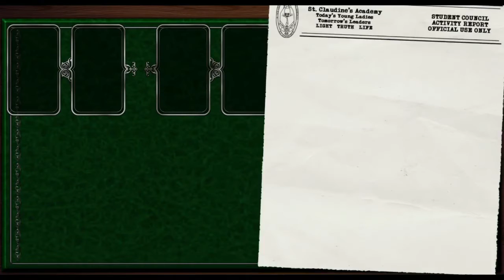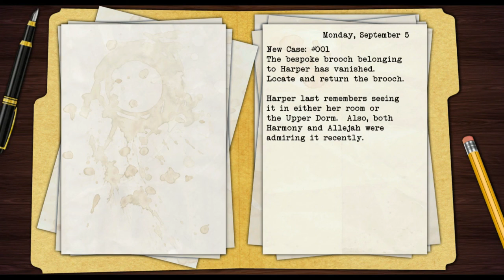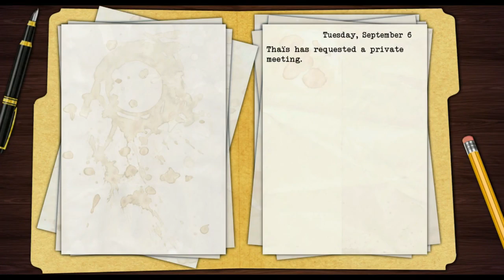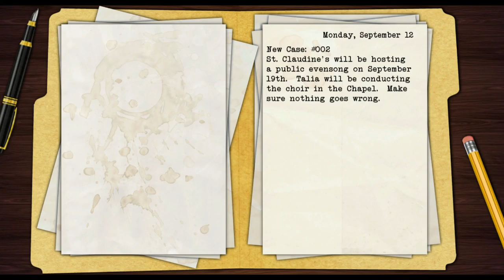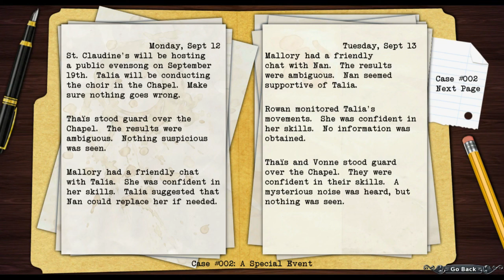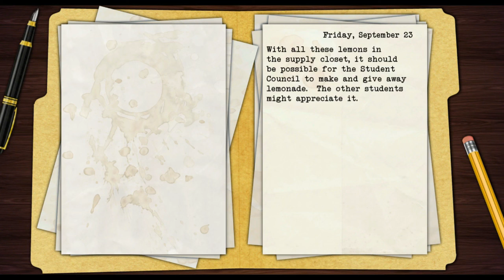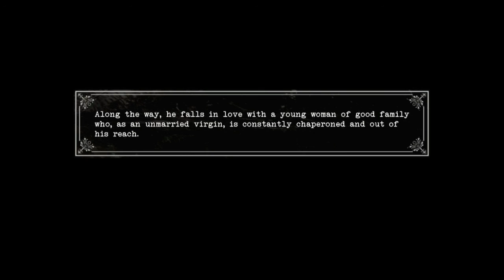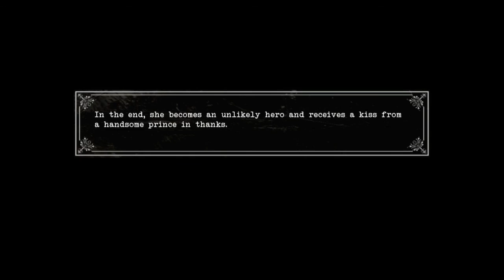TRAITORS AND SUBTERFUGE | Let's Play: Black Closet Part 1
Command your minions to solve mysteries and cover up scandals in a high-class boarding school, where the competition is cut-throat and image is everything. But be careful - one of your minions is a traitor.